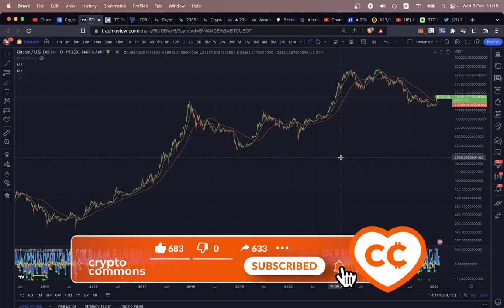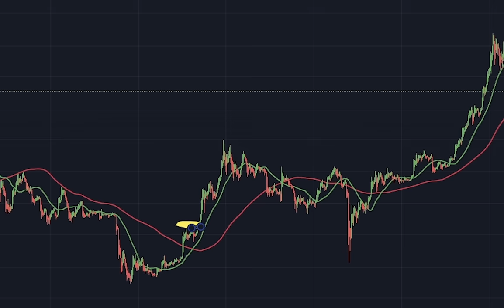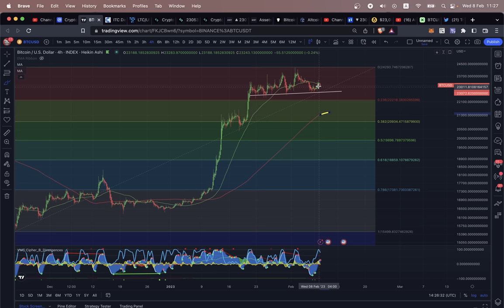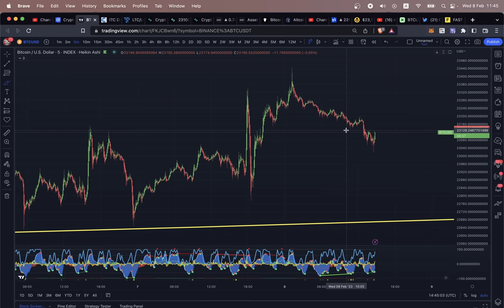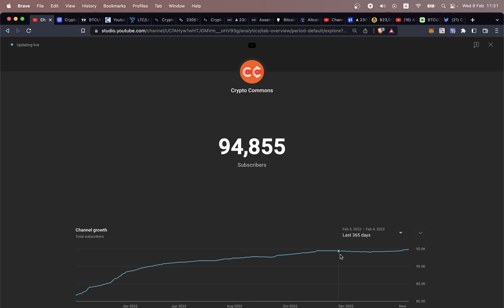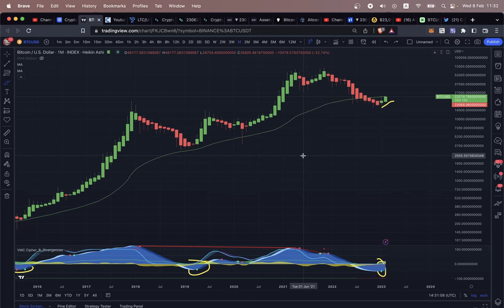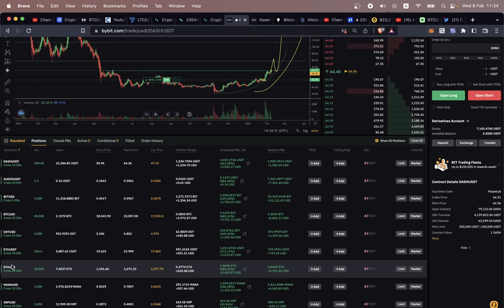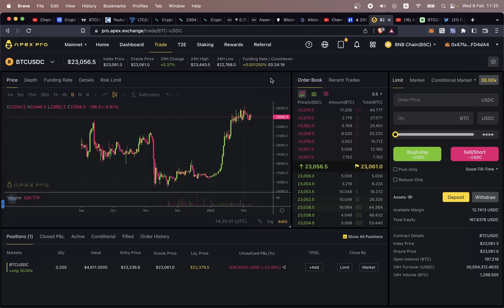БИТКОИН: ЗОЛОТОЙ КРЕСТ или ПЕРЕСЕЧЕНИЕ СМЕРТИ? ☠️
00:00 Голден Кросс
02:30 Крест Смерти?
06:03 Что вчера было
09:30 Мои позиции

BTC: 1JcJgpSHbrRwgnvLeteXNfNXxLgpDuxyMP
ETH: 0xC8b0CF755bec8155D371676D77A579D7E15fd7eD
DASH: XuhZGGGezSEqnDq5ETBkiMc4ARfS6UxQAi
LTC: LfGpGJjkcrgZV12VNnQdEx79uHgeHSS8oG